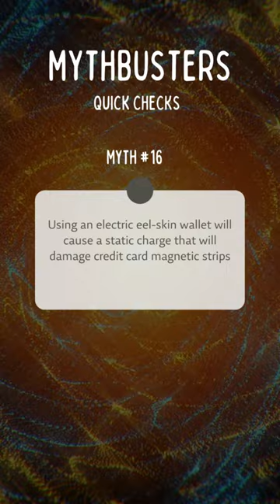Myth #16 - Credit card fraud by an EEL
Welcome to MythbustersShorts, where we dive into the fascinating world of myths and urban legends! Join us as we explore the truths and debunk the myths that have captivated audiences for years. Inspired by the legendary TV show Mythbusters, our shorts are packed with mind-blowing experiments, scientific insights, and captivating storytelling.